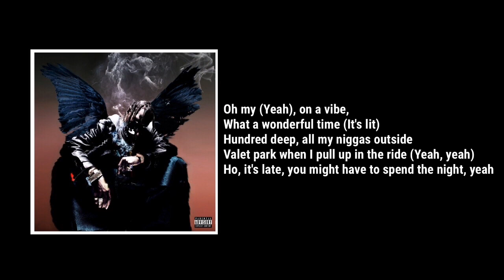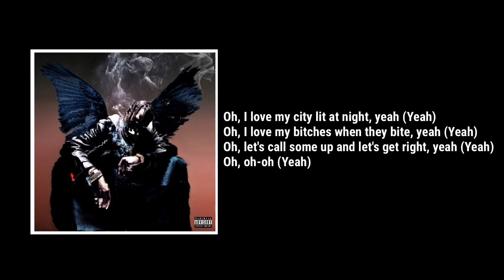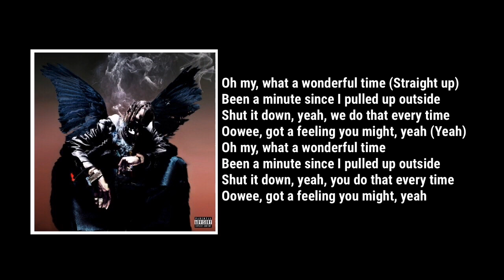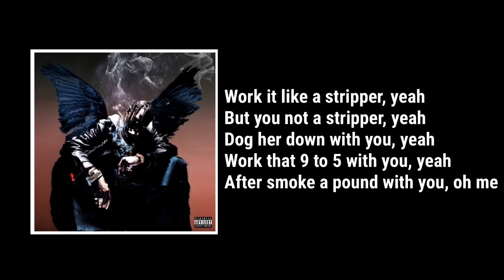Travis Scott - wonderful (Lyrics) ft. The Weeknd